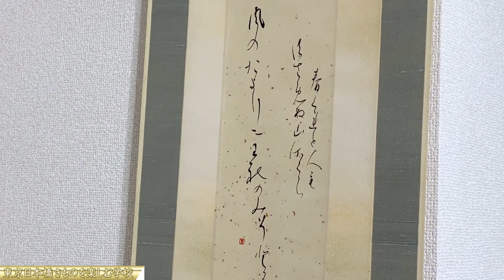意外に知らない着物にあう草花の世界 山野草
着物を楽しむ生活にお花はとてもマッチしますが、和風のお花はなかなか売られていません。私が着物ライフの中で見つけて楽しんできた和の草花をご紹介いたします。

募集中です↓7月の着物でランチ会7月30日（土）浅草フレンチ月見草

募集中です↓皆でお得に作る伝統工芸の高い技お誂え‹佐藤 洋宜作可愛い名古屋帯›

〇ご利用いただけます。

個性とライフスタイルに合う着物選びのお手伝い

あなたの個性がわかる【色個性ファッション診断】

着物を楽しむコーディネートサロンお気軽にご予約下さい

○下記の動画もご覧下さい。

似合う着物の見つけ方 6個の個性 　自己満足と他者賞賛　きものコーデ

着物が【似合う】の全体像を【似合う表】と【６つの色タイプ】色と柄で知る　肌の色

最強の着物コーディネート力がつく方法　置賜紬6枚と八寸名古屋帯5枚のコーデ

〇ご登録をお願いします。

公式ラインアカウントでお役に立つ情報をお届けします。